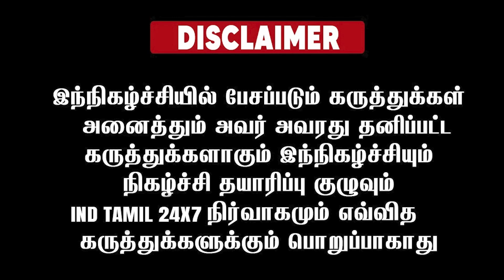குடிச்சுட்டு வந்தேனா பிரஸ்மீட்டுக்கு...! சீமான் சொன்னது என்ன?